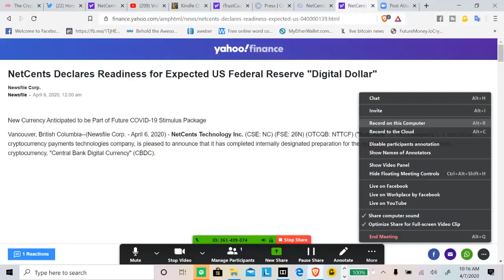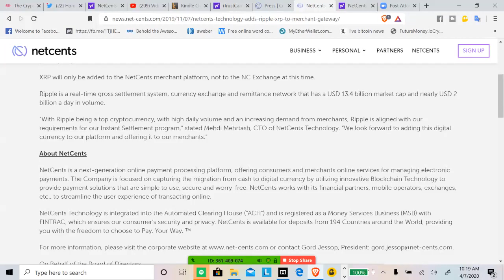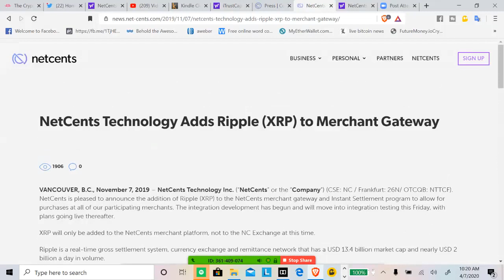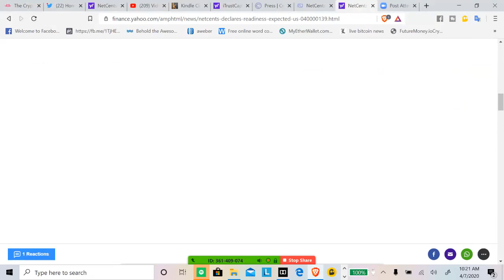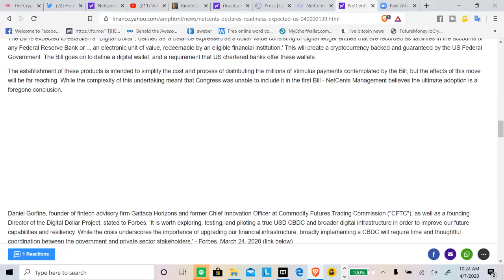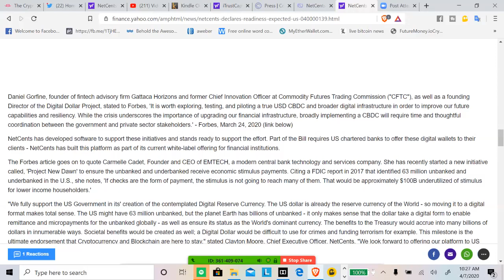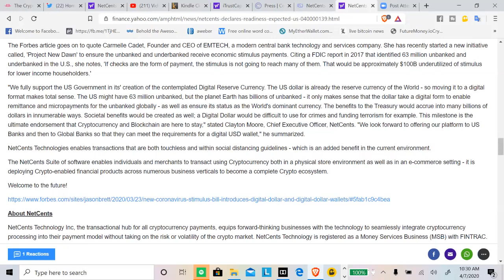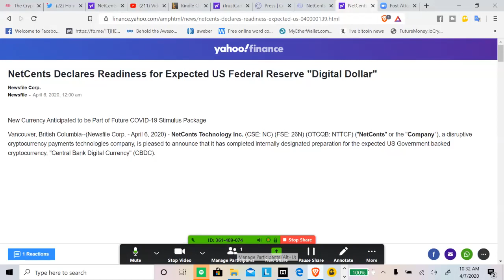Ripple/XRP Daily News: NetCents Declares Readiness for Expected US Federal Reserve "Digital Dollar"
2 days ago - It is expected that Ripple’s XRP, the top cryptocurrency by many adoption rankings, could gain two-thirds of its current price as we are getting closer to the beginning of 2021. On February 16, XRP price did a move back to $0.26 per one coin. However, the token almost recovered to ...

1 day ago - Ripple IPO could destroy the XRP price, according to many of the analysts. However, Brad Garlinghouse didn't say that Ripple will be doing ...

2 days ago - Analysts are watching to see how XRP responds to a few key technical ... Crypto Ripple 2 mins ... Could This Pattern Send the Crypto to 2020 Highs? ... NewsBTC is a news service that covers bitcoin news, technical analysis ...

Videos

18:35

10:04

14:04
Brad Garlinghouse and Ripple Executives Talk XRP ...

15:52
XRP/Ripple $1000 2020 Price Prediction
Rob Art

28:15

19:01
Ripple XRP Price Prediction 2020
Blockchain Backer

7:19
Ripple's plan for 2020 bloomberg
BankXRP

2:31

11:59
Related search
Top ten cryptocurrency
Ripple
Ripple
Bitcoin
Bitcoin
Litecoin
Litecoin
Ethereum
Ethereum
Bitcoin Cash
Bitcoin Cash
Feedback

xrp news

xrp